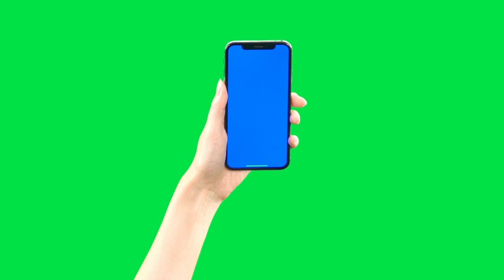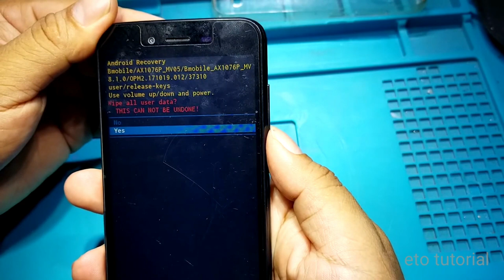Truco para quitar el patrón olvidado en un minuto.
mire este video hasta al final para ver el truco para quitar el patrón olvidado de tu celular